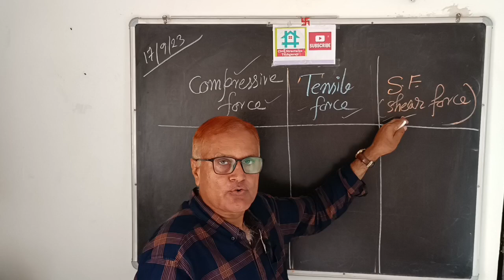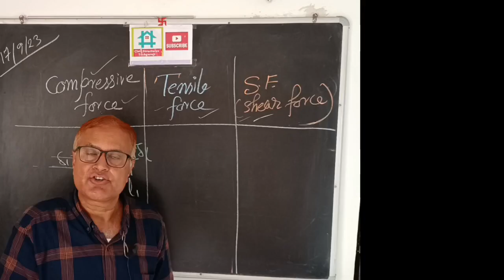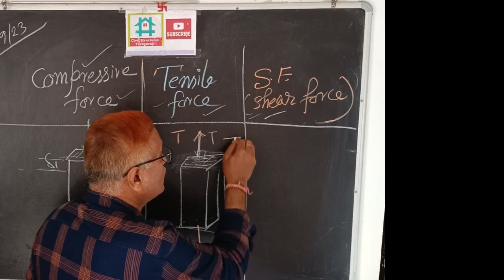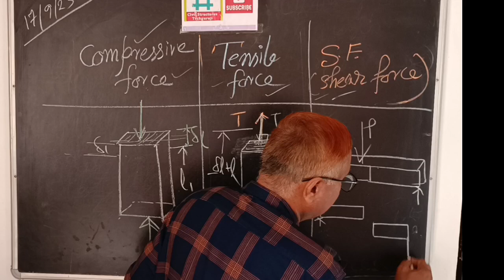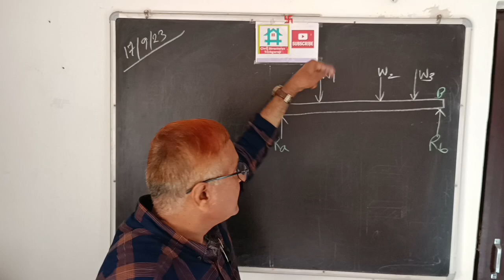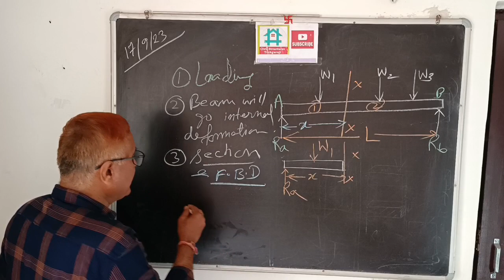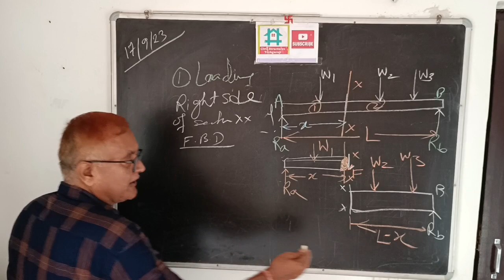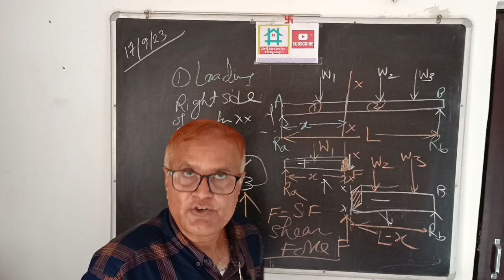Fundamental of Compressive, Tensile & Shear Force|Solved Example|practical application#cstechguruji